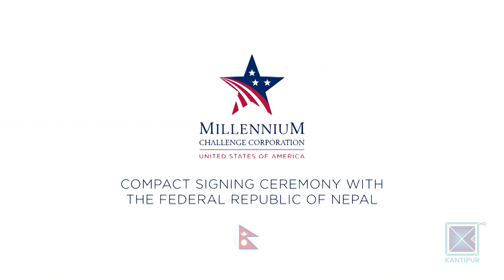एमसीसी अनुमोदनका लागि अमेरिकी सक्रियता, उच्च अधिकारीहरुको एकपछि अर्को भ्रमण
झन्डै ४ वर्षदेखि विवादित बनेको ५५ अर्ब रुपैयाँ बराबरको अनुदान सम्झौता एमसीसी पारित गर्न अमेरिका जति आतुर देखिन्छ, प्रधानमन्त्री शेरबहादुर देउवा पनि उत्तिकै सक्रिय बनेका छन् । तर यथास्थितिमा पारित गर्न नहुने सत्ता सहयात्री दलहरुको अडान र विपक्षी एमालेको फरक रणनीतिले एमसीसी झन गिजोलिँदै गएको छ । यही परिस्थितिमा आज दक्षिण एशिया मामिला हेर्ने अमेरिकी सहायक विदेशमन्त्री काठमाडौं आइपुगेका छन् । भोलि नै अमेरिकी उपसहायक विदेशमन्त्री केल्ली किडर-लिंक समेत नेपाल आउँदैछन् । यो सक्रियता कति उपलब्धिमुलक होला ?